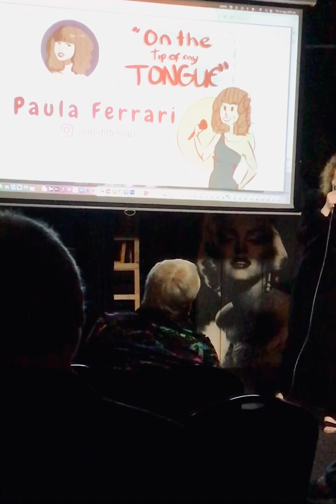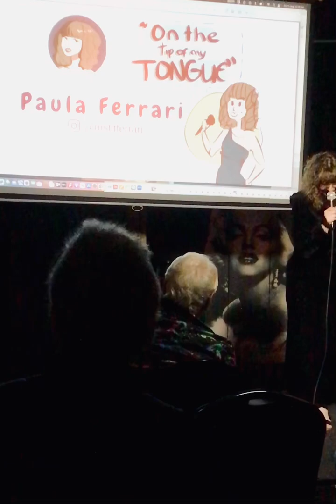The story of how I became a speech pathologist.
How I became a speech pathologist.
Told on 11th August at my new storytelling show “On the Tip of My Tongue”, at Club Voltaire in North Melbourne.